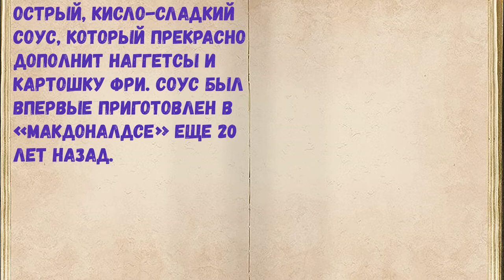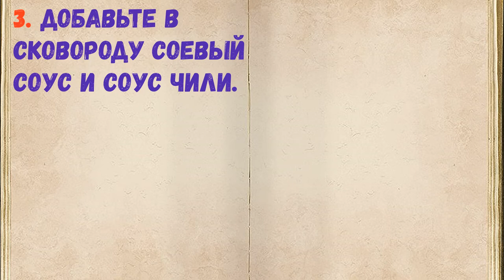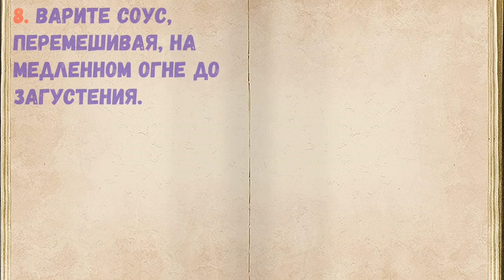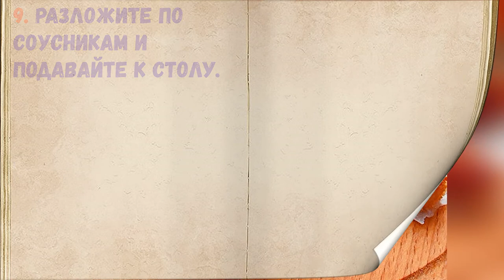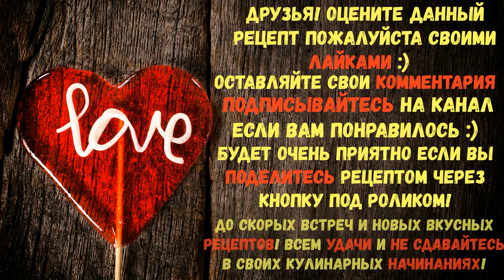Сычуаньский Соус / Книга Рецептов / Bon Appetit